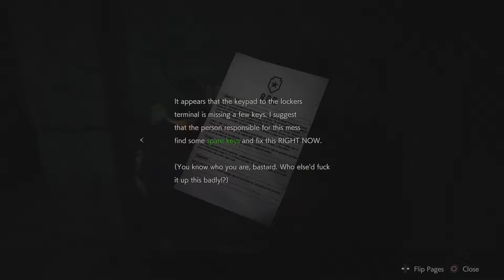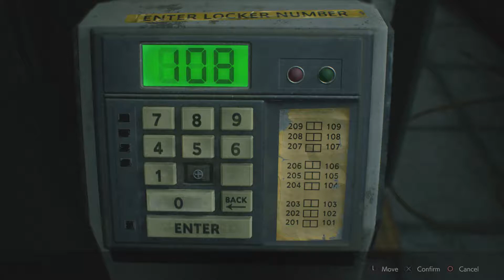RESIIDENT EVIL 2 - PART 2 - BON APPET'IT - PS4 PRO GAMEPLAY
RESIDENT EVIL 2 - PS4 PRO GAMEPLAY

The genre-defining masterpiece Resident Evil 2 returns, completely rebuilt from the ground up for a deeper narrative experience. Using Capcom’s proprietary RE Engine, Resident Evil 2 offers a fresh take on the classic survival horror saga with breathtakingly realistic visuals, heart-poundingly immersive audio, a new over-the-shoulder camera, and modernized controls on top of gameplay modes from the original game.

Developer: Capcom
Publisher: Capcom
Platform: PlayStation 4,XBOX,PC
Genre: Horror
Release Date: 01/25/2019